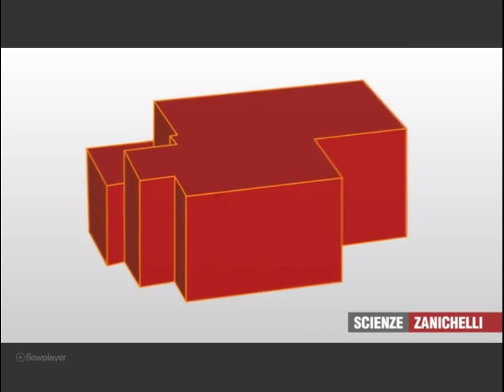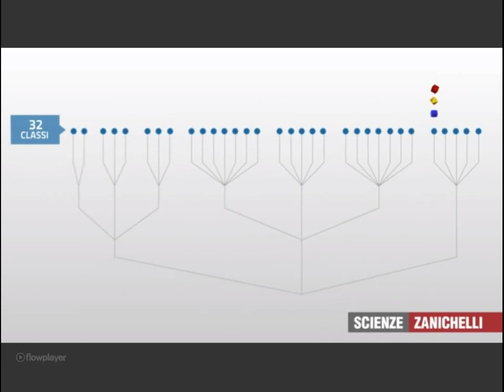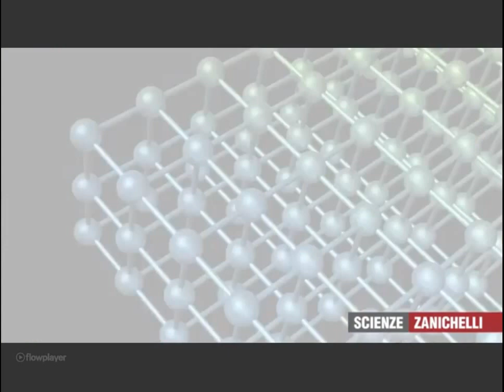La struttura cristallina